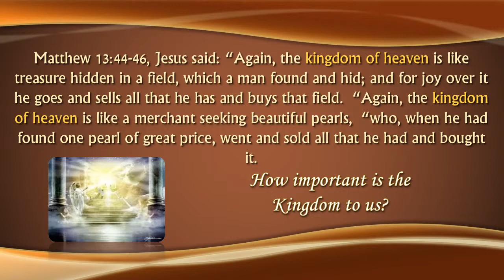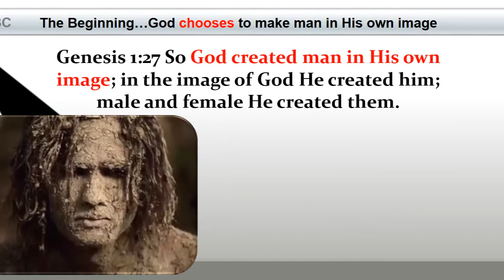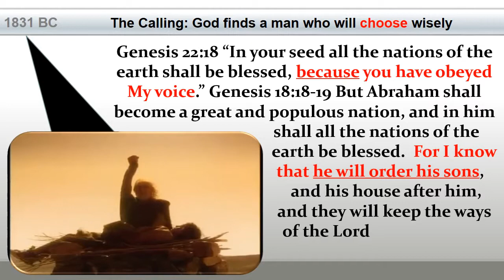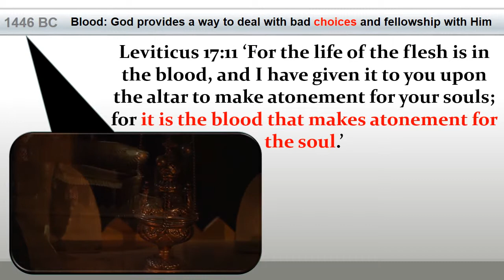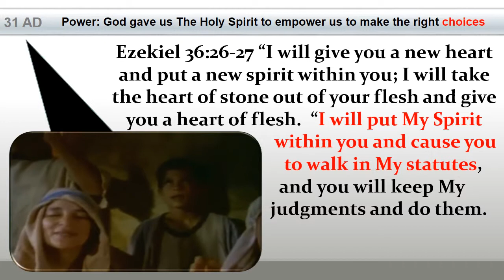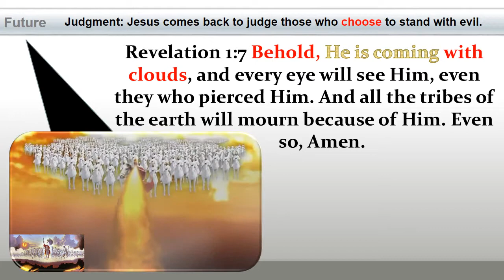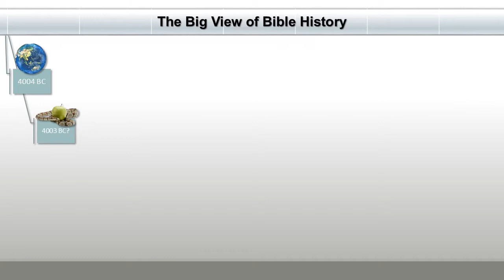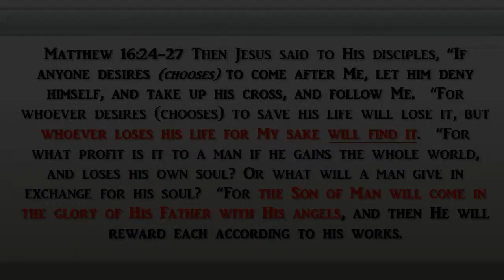The Sermon on the Mount part 17 (Big Choices and the Big Perspective)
"For whoever desires to save his life will lose it, but whoever loses his life for My sake will find it.  "For what profit is it to a man if he gains the whole world, and loses his own soul? Or what will a man give in exchange for his soul?  "For the Son of Man will come in the glory of His Father with His angels, and then He will reward each according to his works.